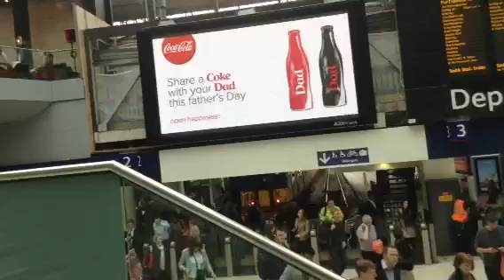WATERLOO STATION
Morning Rush